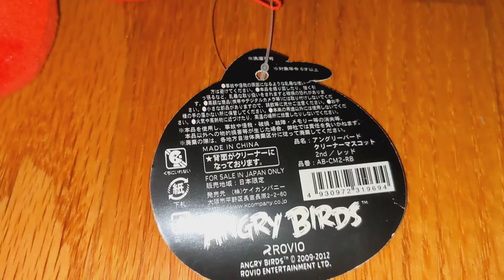Angry Birds Plush #160 Kcompany Red Hanger | Angry Birds Plush Collection